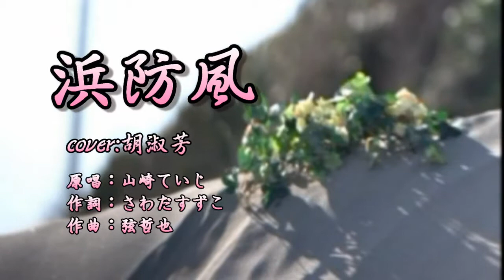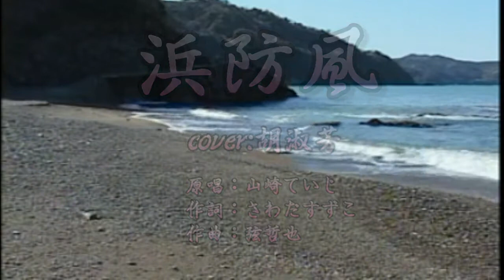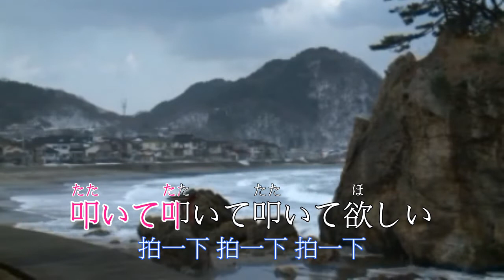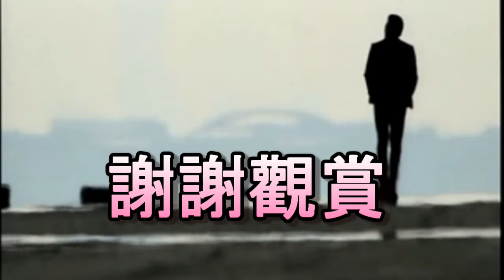浜防風(歌詞中譯) 原唱： 山崎ていじ cover：胡淑芳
影片習製   唱歌上傳純為紀錄留念  若有侵權  敬請告知
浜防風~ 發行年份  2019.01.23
作詞：さわだすずこ  作曲：弦哲也